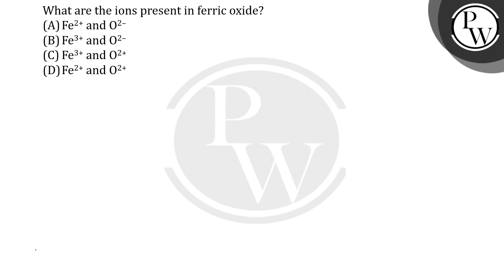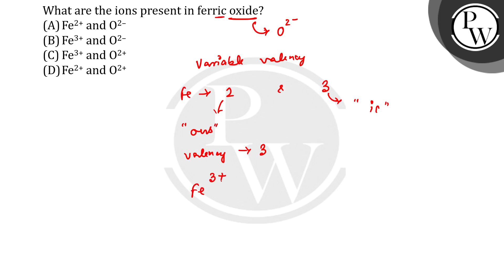What are the ions present in ferric oxide?....